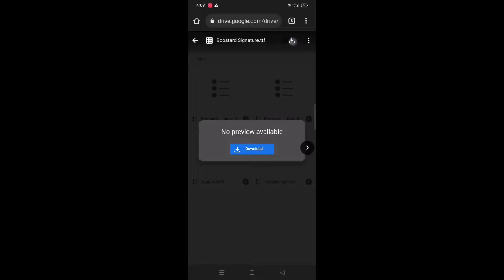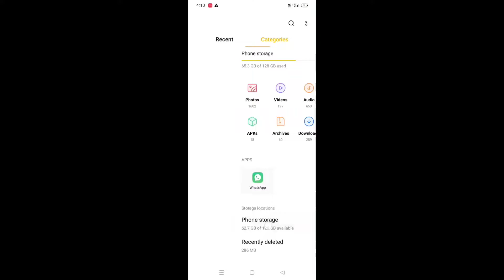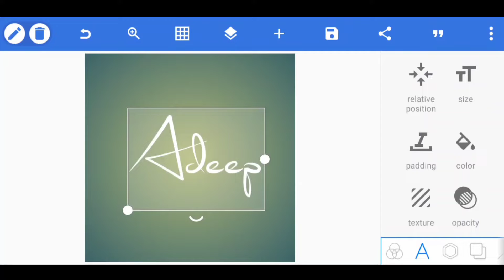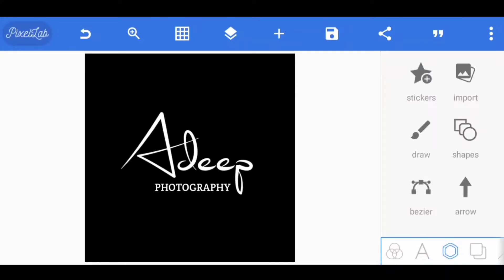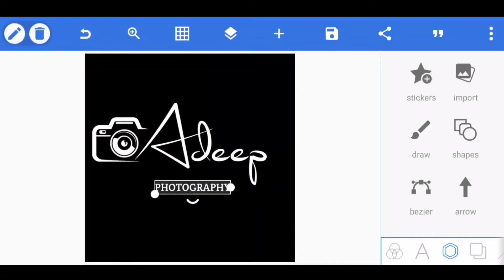How To Make Stylish Signature Photography Logo | Logo Design In Mobile